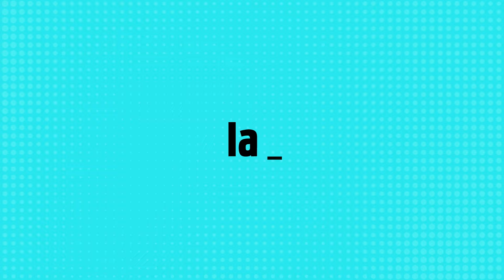Iliana da Silva se incorporará al Frente Amplio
La periodista no integrará ninguna lista de cara a octubre, pero se suma a la agrupación Frente en Movimiento, que forma parte del sector El Abrazo y conformó alianza con Ir, PAR e independientes de El Abrazo para la lista 949. Además de militar, Da Silva trabajará en la comunicación de la fórmula presidencial de Yamandú Orsi y Carolina Cosse, colaborando en la logística y presentación de eventos de campaña.